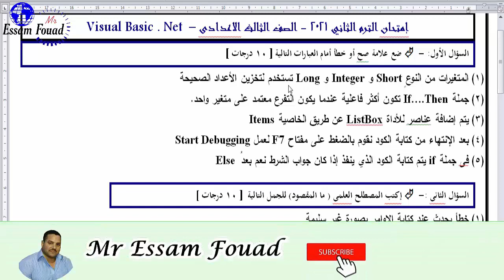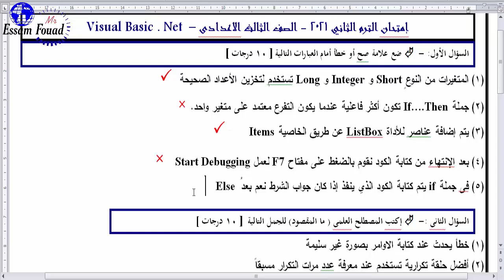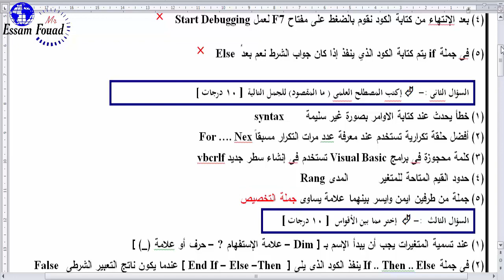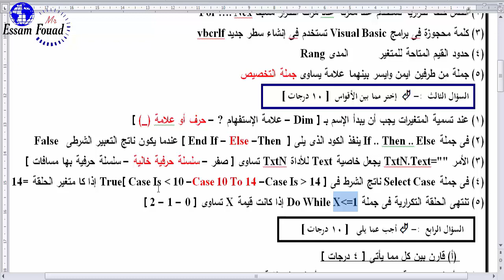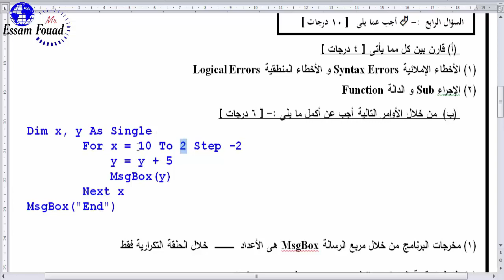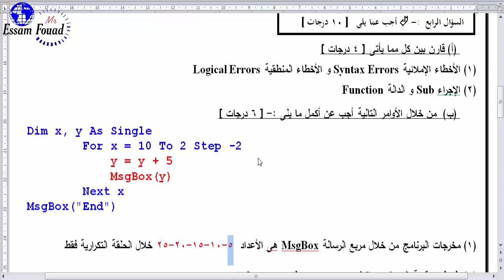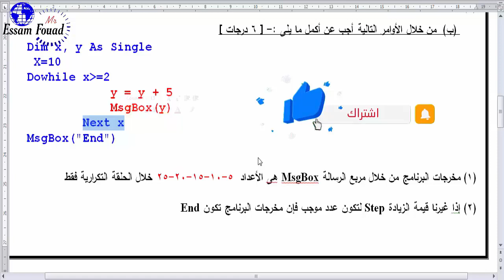امتحان متوقع كمبيوتر الصف الثالث الإعدادي اخر العام / مراجعة ليلة الامتحان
امتحان متوقع كمبيوتر للصف الثالث الإعدادي الترم الثاني | مراجعة حاسب الي تالتة اعدادي الترم الثاني | حل امتحان حاسب آلي الصف الثالث ترم ثاني وكيفية حل أهم الأسئلة المتوقعة 2023
معظم الأسئلة المكررة في امتحانات المحافظات
حل امتحان الحاسب الالي للصف الثالث الاعدادي 2023
مراجعة ليلة الامتحان للكمبيوتر وتكنولوجيا المعلومات mr essam fouad